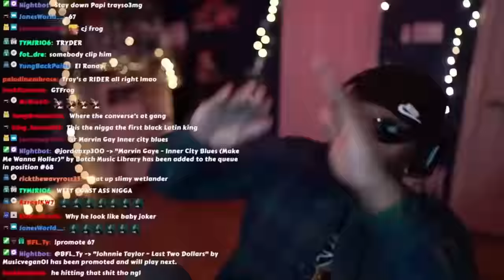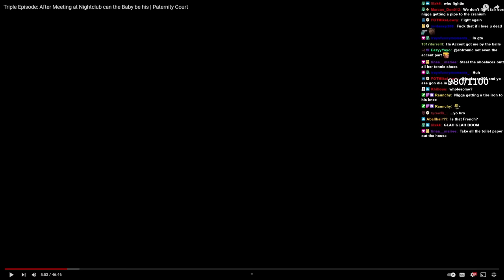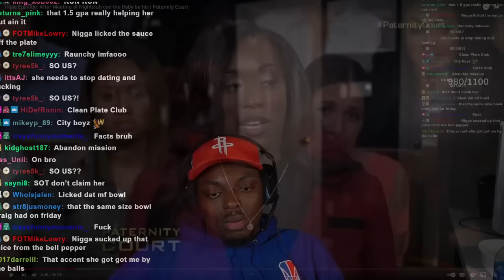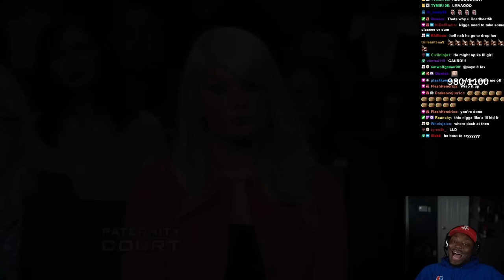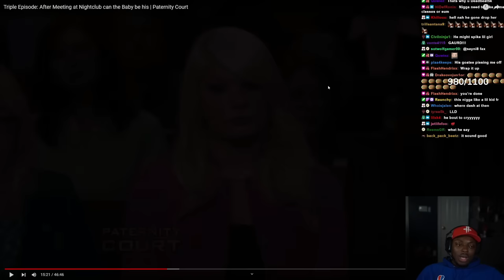This Guy Is Honest And Stupid | Paternity Court